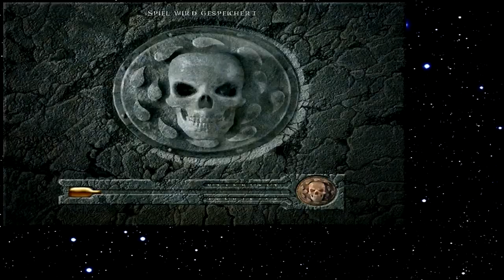Let's Play Baldur's Gate 139 - Der alte Bauer (Deutsch)